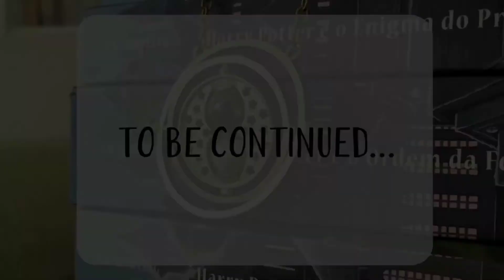Como foi ler a saga Harry Potter? - Parte I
CUIDADO, CONTÉM SPOILERS!
Depois de resistir por ano, enfim, me rendi à saga Harry Potter! E no vídeo, conto como foi conhecer esse universo mágico criado por J. K. Rowling!

Resenhas dos livros:
Pedra Filosofal: